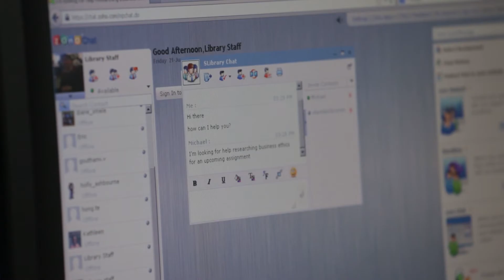Summer's story: from China to Sheridan - English version